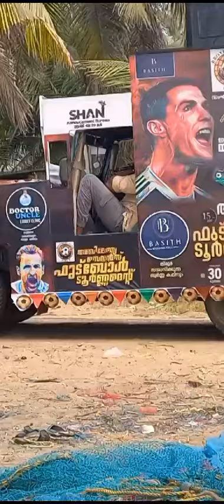കൂട്ടായി കടപ്പുറത്തിലൂടെ സ്നേഹം മാത്രം തന്നവർക്കായി ഉണ്ണ്യാൽ ഫുട്ബോൾ അന്നൗൺസ്‌ 💥❤️💥❤️💥❤️💥❤️💥